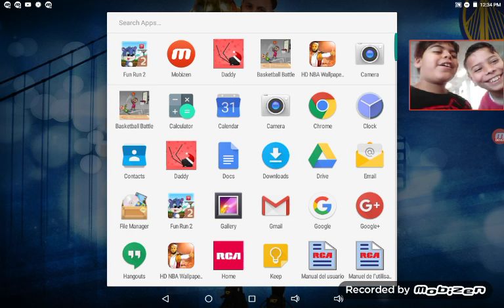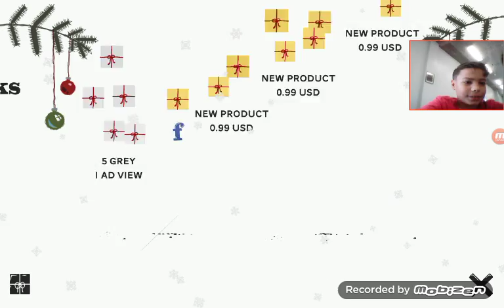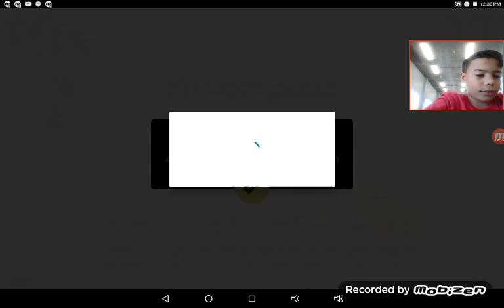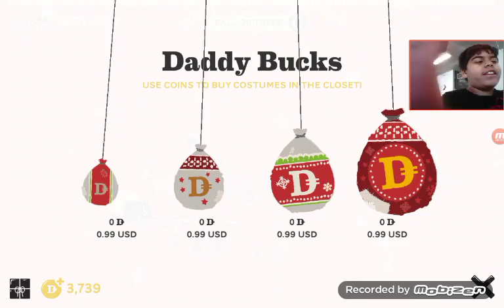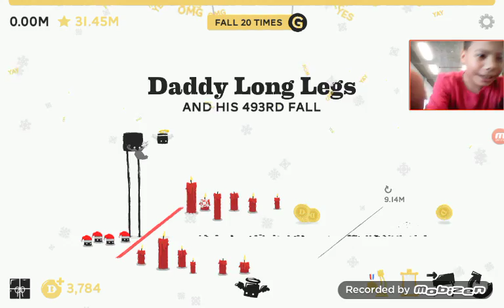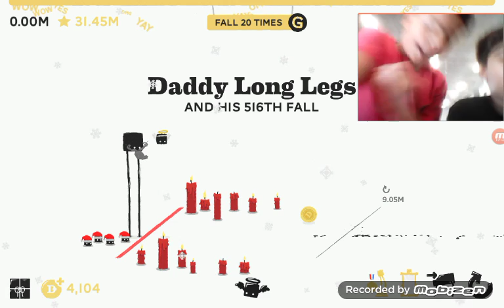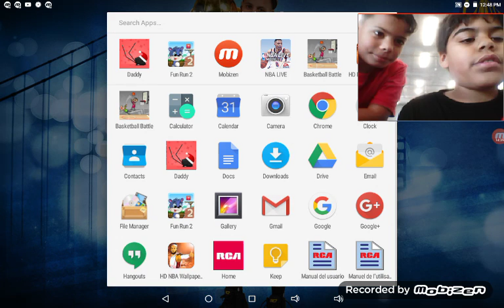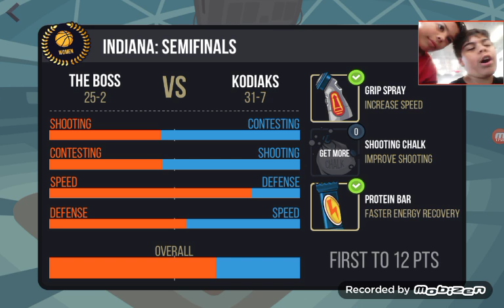just messing around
shout out my friend